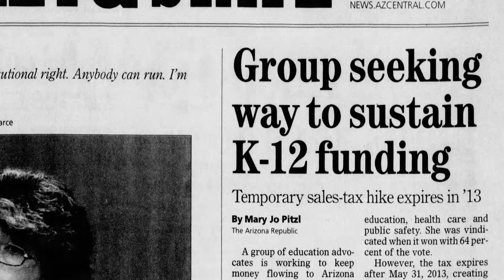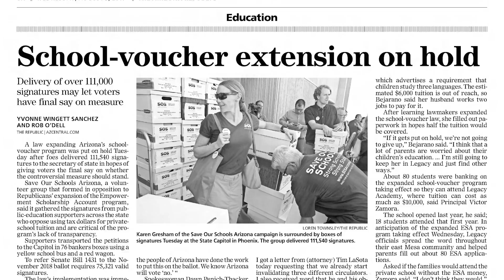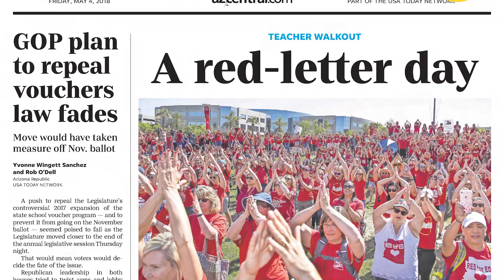What to know about education funding in Arizona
Funding for Arizona schools took a major hit during the recession. Since then, lawmakers and voters have looked toward several solutions to help bridge the $1 billion per year drop in funding. This is what you need to know to get caught up before the 2018 midterm elections.